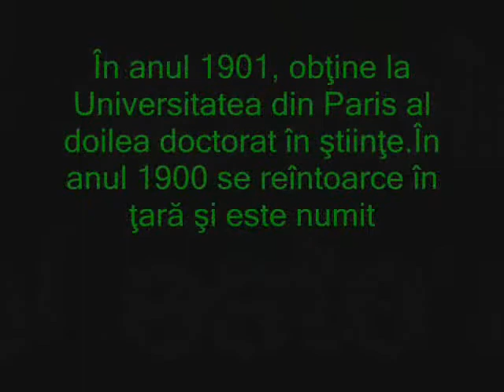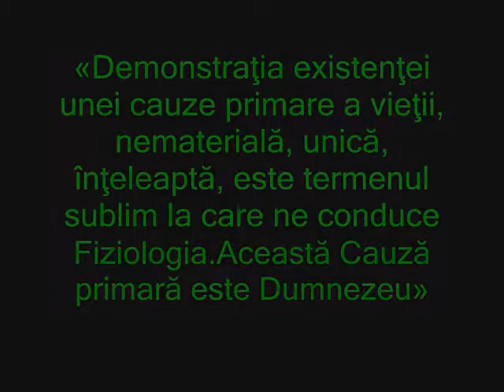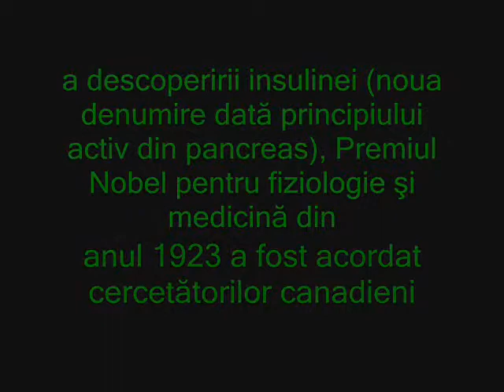Nicolae Constantin Paulescu - INVENTATORUL INSULINEI